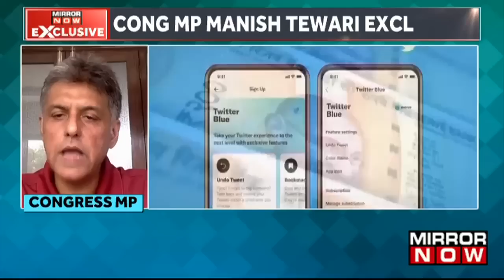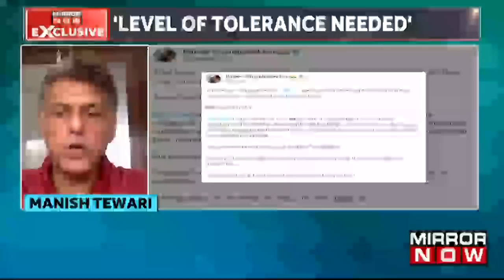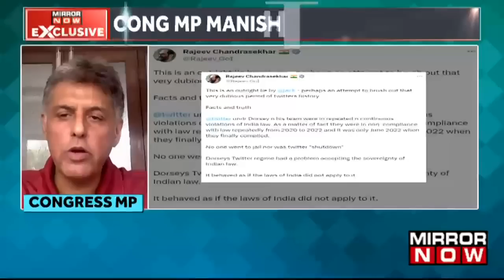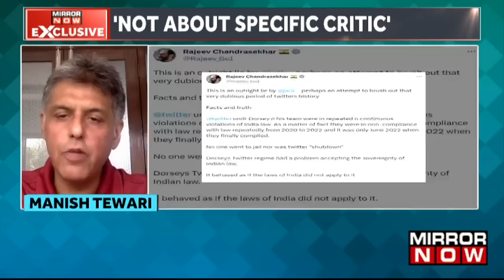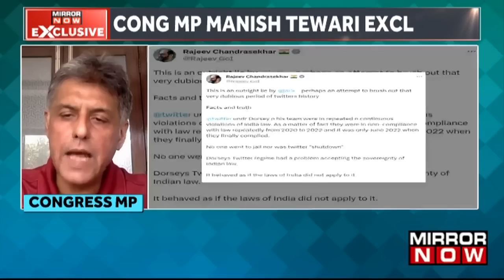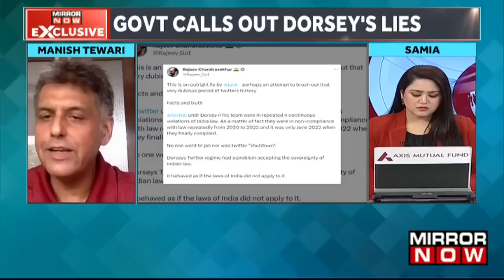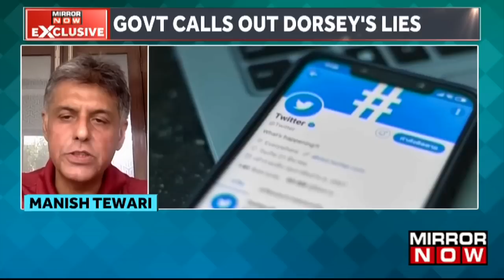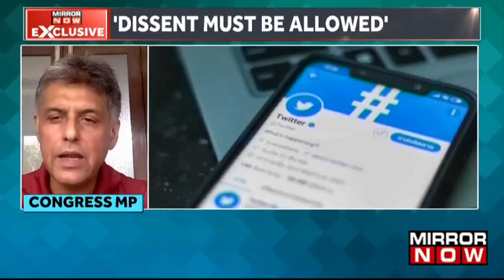Cong MP Manish Tewari Jumps In To Train Guns Against Centre Over Jack Dorsey's Claims | Top News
Another issue has been sparked by the most recent claims made by former Twitter CEO Jack Dorsey regarding demands made by the Indian government during the farmers' demonstrations. In what he referred to as the "largest democracy in the world," Dorsey claimed that Twitter frequently received requests from the Indian government to delete specific content and accounts, frequently accompanied by threats. To discuss this further we are joined by former Information and Broadcast minister and the present Lok Sabha MP Manish Tewari who will be expressing his views on this issue. "What Mr. Dorsey is saying is not surprising at all. There has been a general erosion and submersion of the freedom of speech and expression and civil liberties over the past 9 years," stated Manish Tewari, Congress MP. Watch out the whole video to know more!